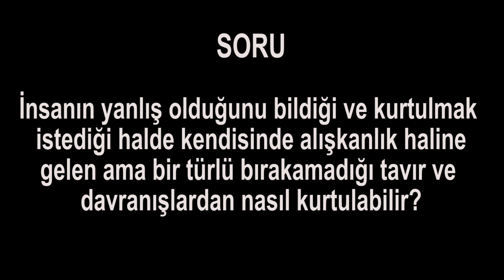Kurtulamadığımız, yanlış olan alışkanlık haline gelen tavır ve davranışlardan nasıl kurtulabiliriz?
İnsanın yanlış olduğunu bildiği ve kurtulmak istediği halde kendisinde alışkanlık haline gelen ama bir türlü bırakamadığı tavır ve davranışlardan nasıl kurtulabilir?